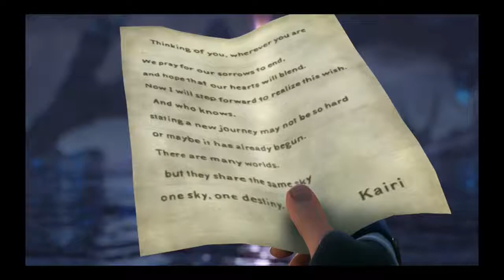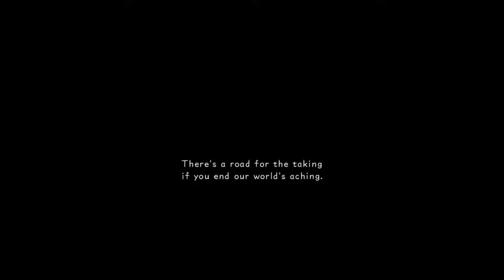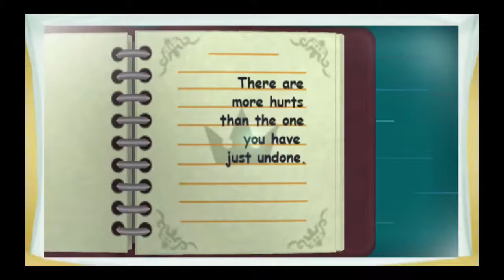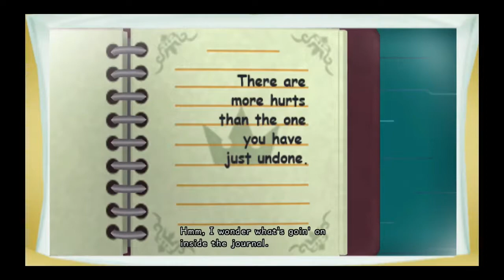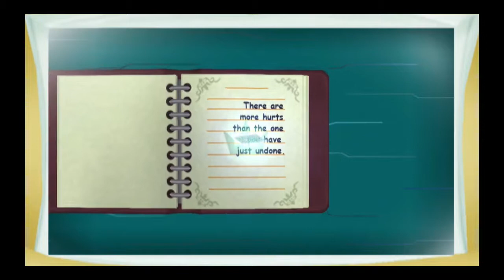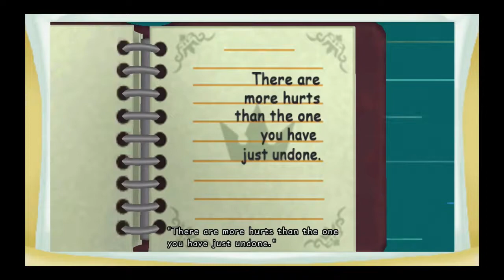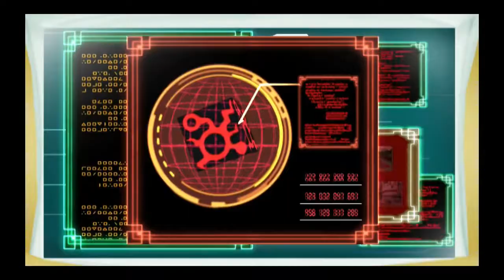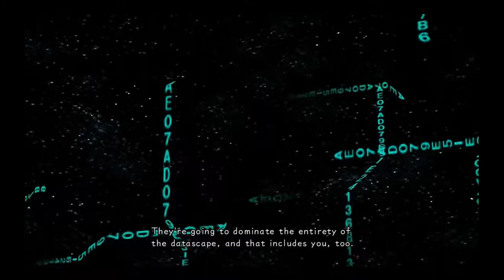[Kingdom Hearts] Chronicle Movie #10 [PlayStation 4] 720p